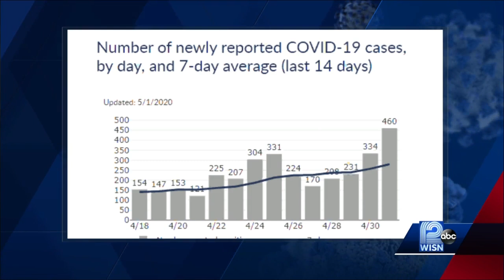Wisconsin hits new one-day record for coronavirus cases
The percentage of positive cases also hit a new high with 12.7 percent of people tested being diagnosed with coronavirus.